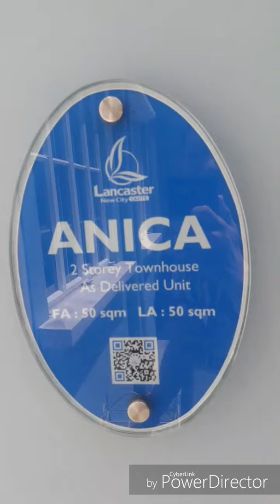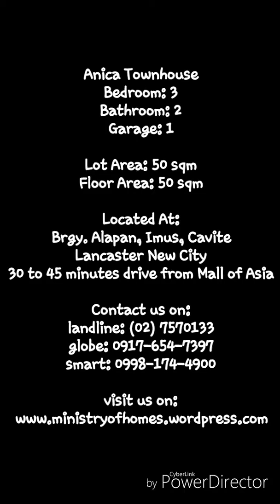anica HD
Anica Townhouse at Lancaster New City is one of the two Townhouses that was launched last 2016 (the other Townhouse that was launched is the Thea Model House). The Anica Model is an ideal home for start-up families or young professionals, Anica has three bedroom which give each family member more private space. With a 50 sq.m. home (on a 50 sq.m. lot) that is a family’s first step to new beginnings. It is also an affordable house and lot.